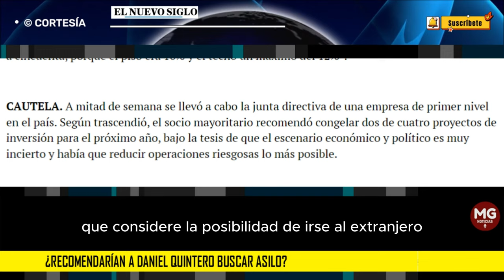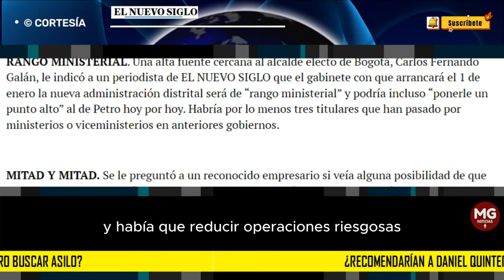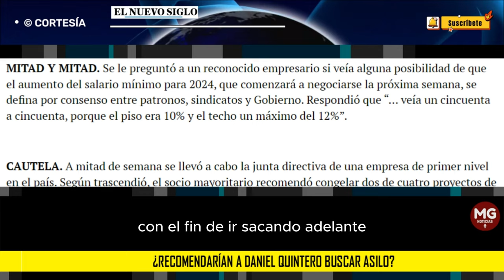🛑 ¿RECOMENDARÍAN A DANIEL QUINTERO BUSCAR ASILO?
Algunos dirigentes cercanos al exalcalde de Medellín, Daniel Quintero, no dudan en recomendar que el dirigente comience a estudiar la posibilidad de irse al extranjero por algún tiempo e incluso pedir asilo político en alguna nación con “empatía” con la izquierda. Esto debido a los procesos penales, disciplinarios y fiscales que se le están abriendo al por mayor.